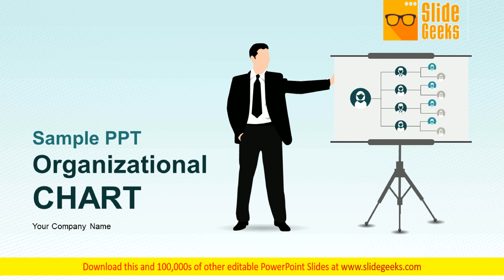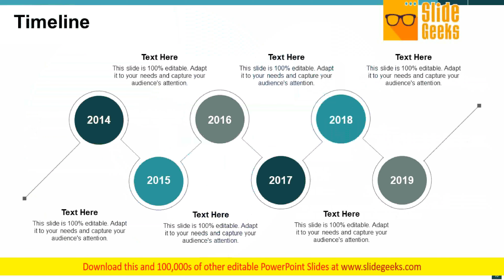Sample Ppt Organizational Chart Ppt Powerpoint Presentation Complete Deck With Slides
This is a sample ppt organizational chart ppt PowerPoint presentation complete deck with slides. This is a one stage process. The stages in this process are business, management, planning, strategy, marketing.  Encourage a dialogue with our Sample PPT Organizational Chart Ppt PowerPoint Presentation Complete Deck With Slides. Influence folks to discuss the issue.